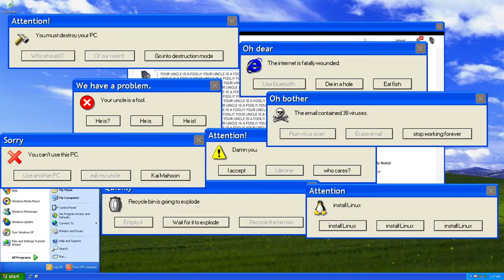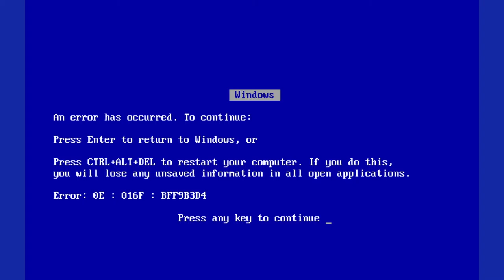PC Guy3531 crashes his PC :-(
PC Guy writes your uncle is a fool one too many times